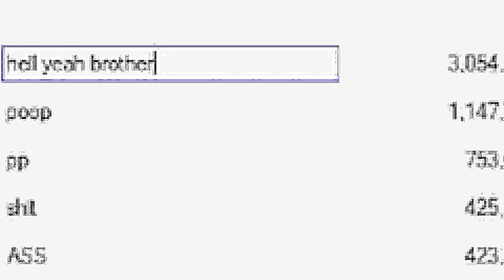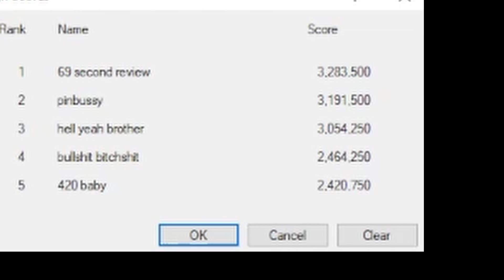69 Second Review | Space Cadet Pinball 3D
A 69 second review of Space Cadet Pinball 3D